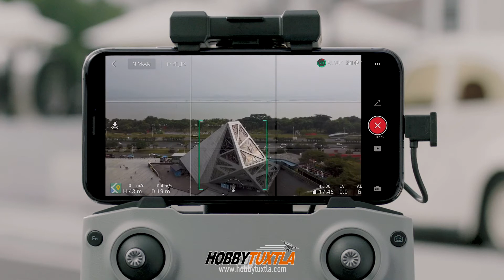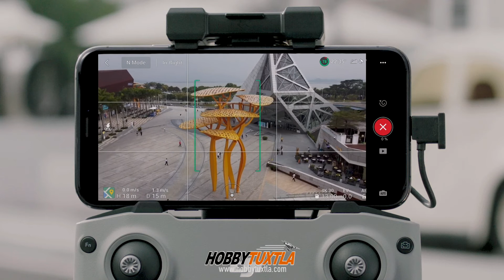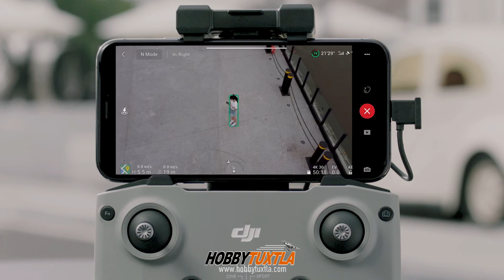Mavic mini 2 Tutorial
-Resiste vientos de hasta 38 km/h

-Puede despegar a una altitud máxima de 4000 m

-Transmisión de hasta 10 kilometros

-Vídeo 4K

-Tiempo máx. de vuelo de 31 min

-Peso de 249 g